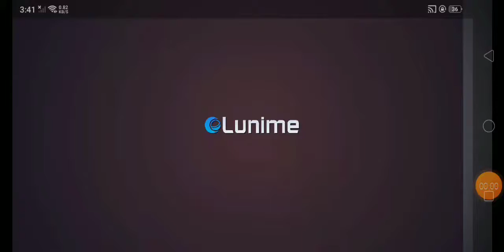Here's why you should download gacha cute